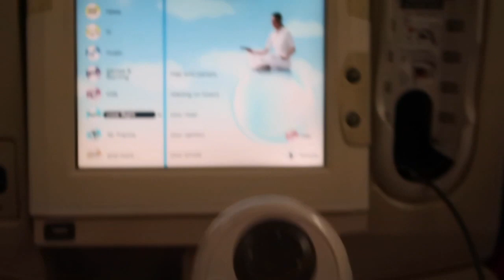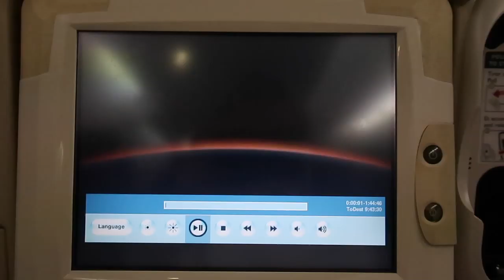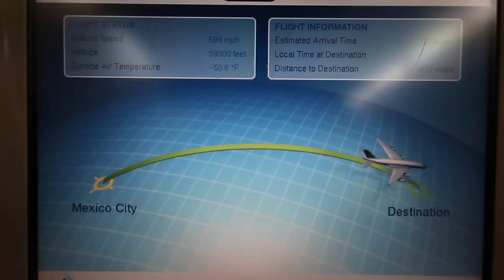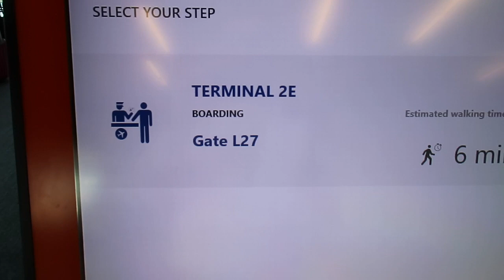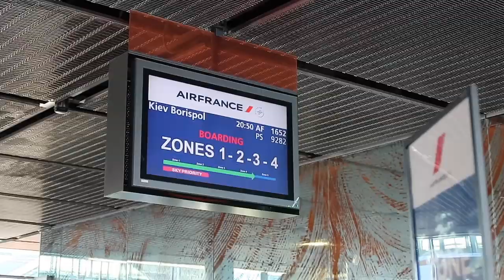VIAJE 24 HR ✈️ MEXICO 🇲🇽- 🇺🇦 UCRANIA